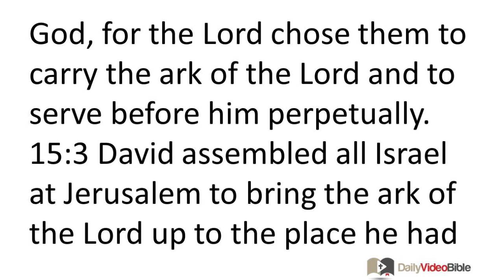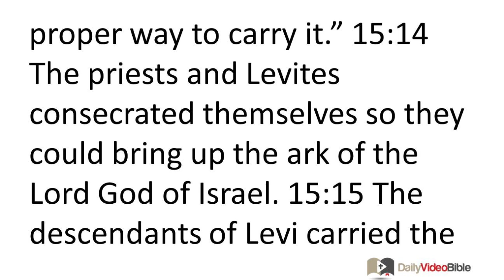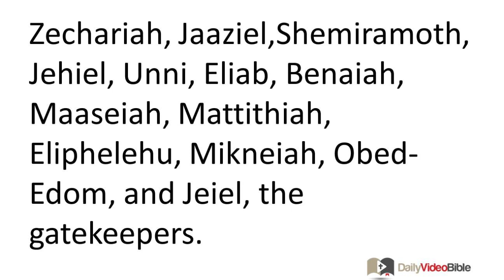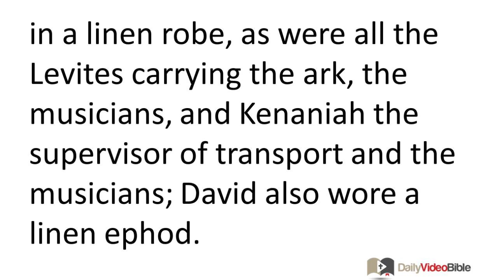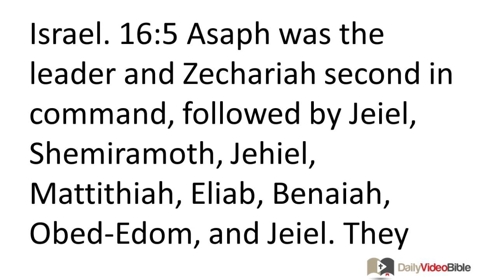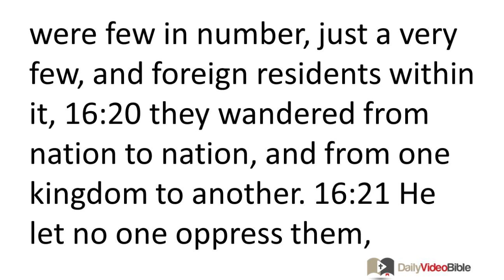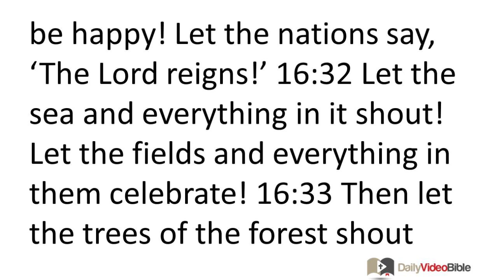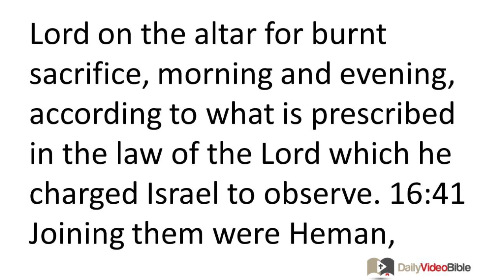June 24 1 Chronicles 15 and 16 Old Testament for the Daily Video Bible DVB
1 Chronicles 15:1-29 - David Brings the Ark to Jerusalem
15:1 David constructed buildings in the City of David; he then prepared a place for the ark of God and pitched a tent for it. 15:2 Then David said, "Only the Levites may carry the ark of God, for the LORD chose them to carry the ark of the LORD and to serve before him perpetually. 15:3 David assembled all Israel at Jerusalem to bring the ark of the LORD up to the place he had prepared for it. 15:4 David gathered together the descendants of Aaron and the Levites:
15:5 From the descendants of Kohath: Uriel the leader and 120 of his relatives.
15:6 From the descendants of Merari: Asaiah the leader and 220 of his relatives.
15:7 From the descendants of Gershom: Joel the leader and 130 of his relatives.
15:8 From the descendants of Elizaphan: Shemaiah the leader and 200 of his relatives.
15:9 From the descendants of Hebron: Eliel the leader and 80 of his relatives.
15:10 From the descendants of Uzziel: Amminadab the leader and 112 of his relatives.
15:11 David summoned the priests Zadok and Abiathar, along with the Levites Uriel, Asaiah, Joel, Shemaiah, Eliel, and Amminadab. 15:12 He told them: "You are the leaders of the Levites' families. You and your relatives must consecrate yourselves and bring the ark of the LORD God of Israel up to the place I have prepared for it. 15:13 The first time you did not carry it; that is why the LORD God attacked us, because we did not ask him about the proper way to carry it." 15:14 The priests and Levites consecrated themselves so they could bring up the ark of the LORD God of Israel. 15:15 The descendants of Levi carried the ark of God on their shoulders with poles, just as Moses had ordered according to the divine command.
15:16 David told the leaders of the Levites to appoint some of their relatives as musicians; they were to play various instruments, including stringed instruments and cymbals, and to sing loudly and joyfully. 15:17 So the Levites appointed Heman son of Joel; one of his relatives, Asaph son of Berechiah; one of the descendants of Merari, Ethan son of Kushaiah; 15:18 along with some of their relatives who were second in rank, including Zechariah, Jaaziel, Shemiramoth, Jehiel, Unni, Eliab, Benaiah, Maaseiah, Mattithiah, Eliphelehu, Mikneiah, Obed-Edom, and Jeiel, the gatekeepers.
15:19 The musicians Heman, Asaph, and Ethan were to sound the bronze cymbals; 15:20 Zechariah, Aziel, Shemiramoth, Jehiel, Unni, Eliab, Maaseiah, and Benaiah were to play the harps according to the alamoth style; 15:21 Mattithiah, Eliphelehu, Mikneiah, Obed-Edom, Jeiel, and Azaziah were to play the lyres according to the sheminith style, as led by the director; 15:22 Kenaniah, the leader of the Levites, was in charge of transport, for he was well-informed on this matter; 15:23 Berechiah and Elkanah were guardians of the ark; 15:24 Shebaniah, Joshaphat, Nethanel, Amasai, Zechariah, Benaiah, and Eliezer the priests were to blow the trumpets before the ark of God; Obed-Edom and Jehiel were also guardians of the ark.
15:25 So David, the leaders of Israel, and the commanders of units of a thousand went to bring up the ark of the LORD's covenant from the house of Obed-Edom with celebration. 15:26 When God helped the Levites who were carrying the ark of the LORD's covenant, they sacrificed seven bulls and seven rams. 15:27 David was wrapped in a linen robe, as were all the Levites carrying the ark, the musicians, and Kenaniah the supervisor of transport and the musicians; David also wore a linen ephod. 15:28 All Israel brought up the ark of the LORD's covenant; they were shouting, blowing trumpets, sounding cymbals, and playing stringed instruments. 15:29 As the ark of the LORD's covenant entered the City of David, Michal, Saul's daughter, looked out the window. When she saw King David jumping and celebrating, she despised him.